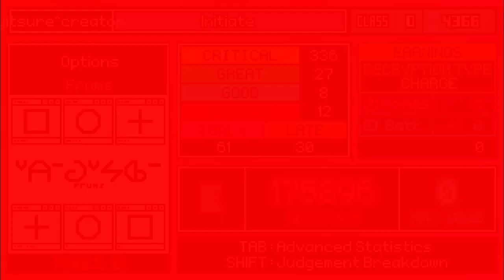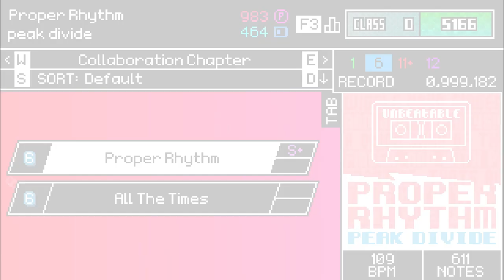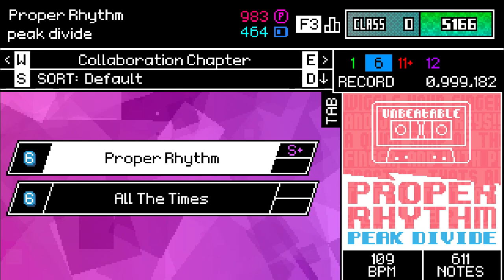【vivid/stasis Early Access version】 Secord gameplay + attempt for pass some levels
EN: is funny see that exist new mechanics that compromise the resources of my pc

Player: 【yitsure^creator】 "Me"

[There no servers to suggest]

**Technical Data:**

FPS of Original File: 30 Frames (capped by the recording program bruh)